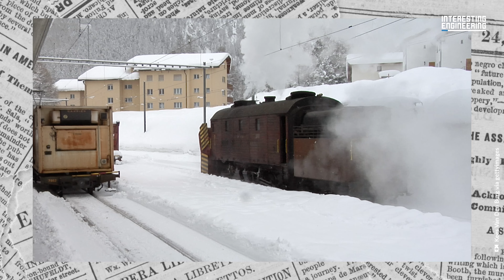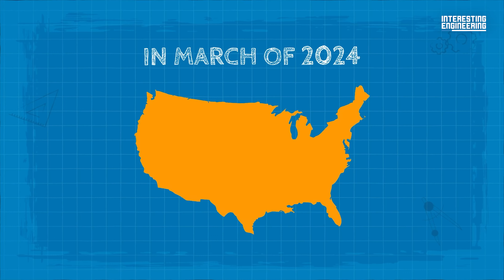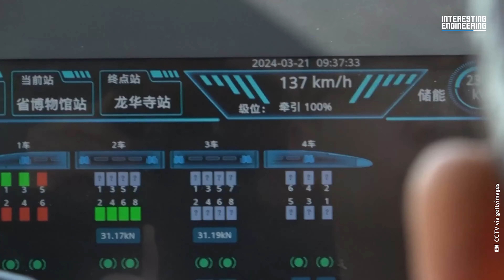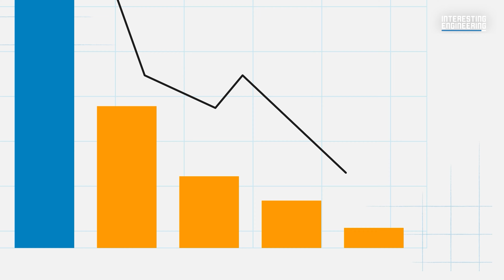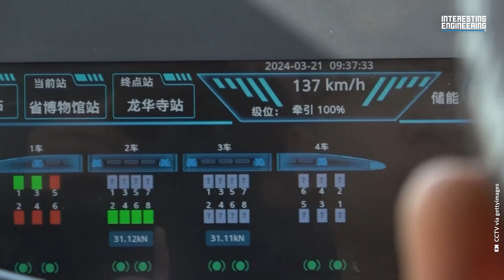This Record-Breaking Train Could Transform Rail Travel.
Our current transportation networks and their underlying technology are outdated and harmful to the environment. Hydrogen fuel cells, which produce only water as a byproduct, promise a cleaner alternative and have proven effective in cars and public buses. Now, Swiss company Stadler is breaking records with its hydrogen-powered train, raising hopes for a greener railway future.

Despite its potential, hydrogen technology faces criticism regarding production costs, complexity, and eco-friendliness. Hydrogen fuel cells convert hydrogen and oxygen into electricity, powering the train’s motors and storing excess energy in batteries. This was showcased in March 2024, when Stadler's Flirt H2 traveled 1,741 miles nonstop for 46 hours, setting a world record.

Projects like Alstom's Coradia iLint and the UK's HydroFLEX are further advancing this green revolution. The HydroFLEX project retrofits existing trains with hydrogen fuel cells, offering a sustainable solution for current diesel and electric models.

Challenges remain, including the high cost of producing green hydrogen and building the necessary infrastructure for storage and refueling. Safety concerns due to hydrogen's flammability also need to be addressed.

Hydrogen-powered trains represent a crucial step towards sustainable public transport, potentially revolutionizing the rail industry and making it greener and more efficient.